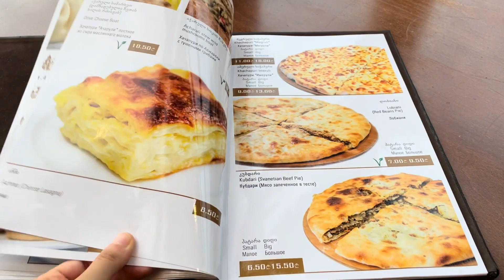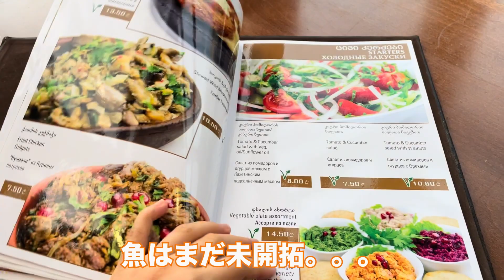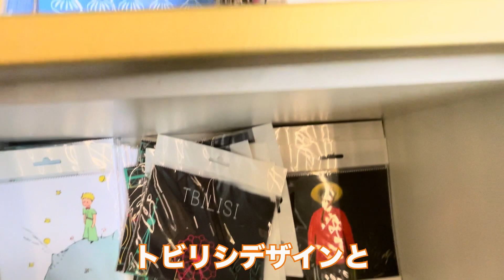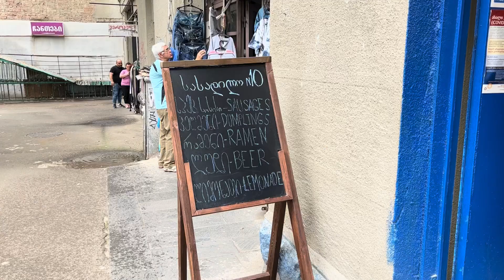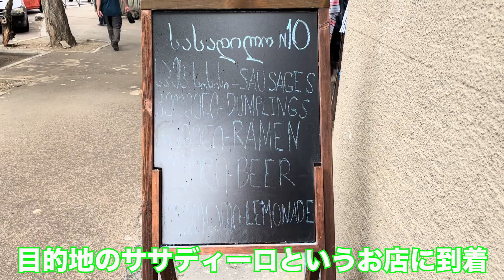【本場のヒンカリ,ハチャプリ実食！】ジョージア留学③🇬🇪〜ジョージア伝統料理を食べまくる！日本人が大好きなあの〇〇〇〇も！？〜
次回8月28日(日)▶︎「ジョージアの日本食って美味しいの！？」

🔔毎週日曜日19時に更新予定🔔

【夢のために一生活動！！！】

宮城県出身🐮朝比菜りおなです🍓

大好きな「旅」「ファッション」をメインに配信します✈️👗

これまでの「私について」↓
読んでくれたら嬉しいです！！

【ポートレート作品掲載アカウント】